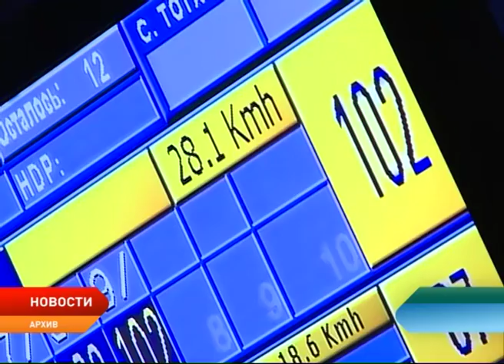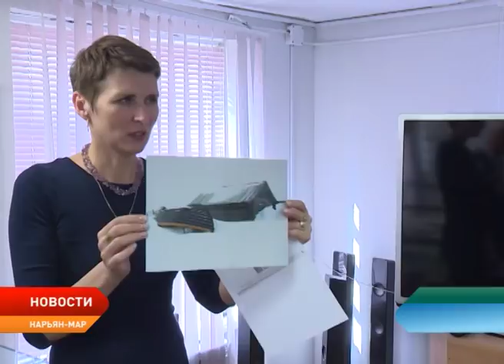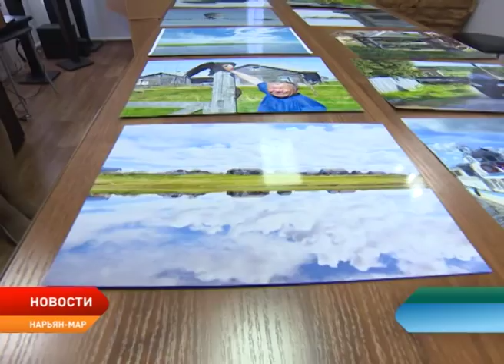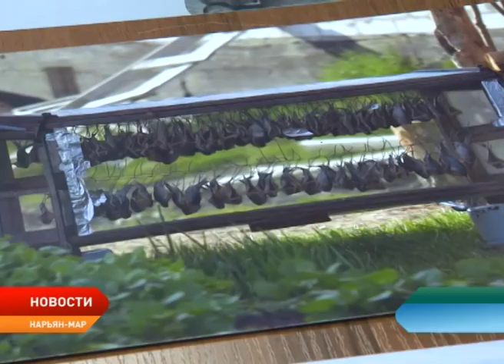Новости Ненецкого округа от 22.06.2018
Жители Ненецкого округа почтили память героев-освободителей. 22 июня в День памяти и скорби у Обелиска Победы прошли митинги и акция «Свеча Памяти».

В Ненецком округе обсудили проблемы региональных долгостроев. Этой теме посвятили открытый форум прокуратуры, на котором обсуждались вопросы строительства социально-значимых объектов на территории округа.

«Тельвиска и Устье: твой взгляд». В Пустозерском музее подвели итоги конкурса фотографий, которые в дальнейшем могли бы стать визитной карточкой для привлечения туристов в Ненецкий округ.